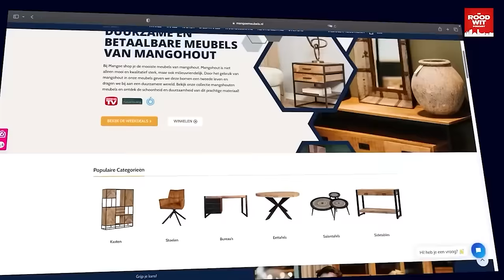PEPI REDT PSV | TERUGBLIK DORTMUND UIT | VEERMAN en SCHOUTEN in ORANJE.❤️🤍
De eerste en enige PSV Podcast op beeld voor Youtube en Spotify

Elke week te zien en te beluisteren!

In deze aflevering bespreken Jessy, Tommie van der Leegte, Mr Bavaria en Pascal vd Voort o.a. de volgende onderwerpen:

● PSV wint in de allerlaatste minuut. 🔴⚪️
● Terugblik op Dortmund - PSV. 😤
● Supporters mogen meedenken over ontwerp 3e uitshirt. 😍
● Veerman en Schouten in het NL Elftal. 🧡
● "Blessuretijd" : "Tommie: Welke wedstrijd zou je graag overnieuw willen spelen?"

𝙑𝙊𝙇𝙂 𝘿𝙀 𝙍𝙊𝙊𝘿 𝙒𝙄𝙏 𝙋𝙊𝘿𝘾𝘼𝙎𝙏 ❤️🤍

Lijkt het je leuk om ons te helpen groeien?

Bestel NU het kampioensshirt van BFTS en LM. Alle winst gaat naar de sfeeracties!!
Eindhovenfanatics.nl

De Rood-Wit Podcast is bedacht om de stem en het geluid van de Supporters te laten horen dus hier zijn de gasten ook op geselecteerd. Bekende en onbekende PSVers geven hun ongezouten mening over de mooiste club van Nederland.